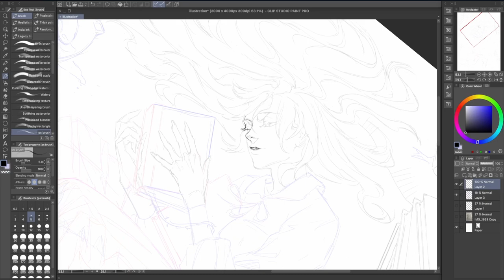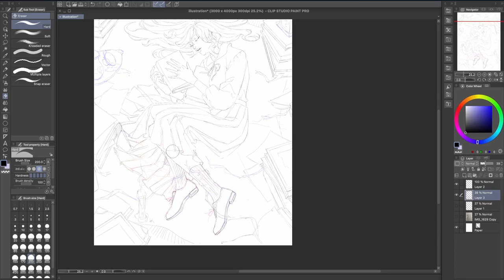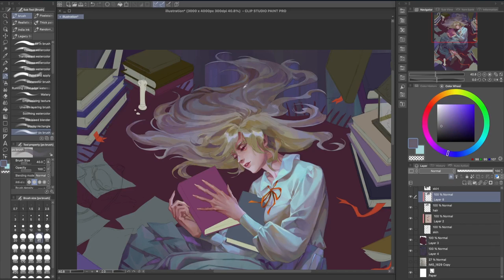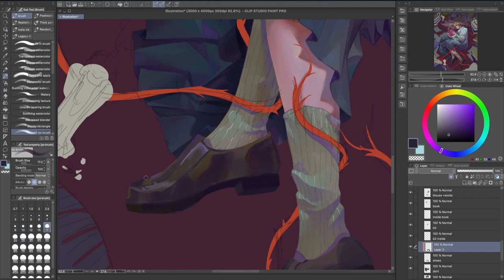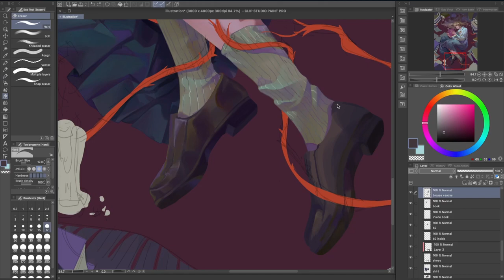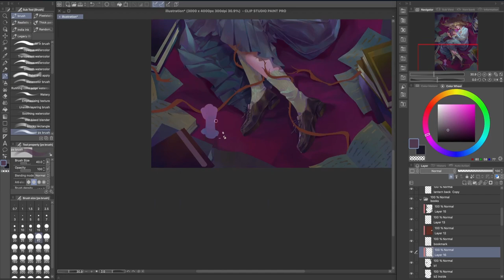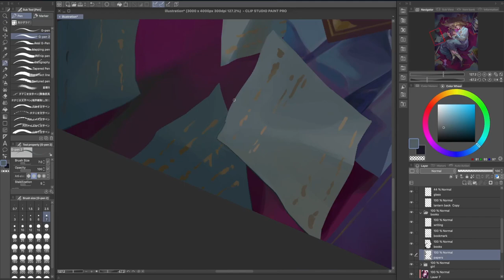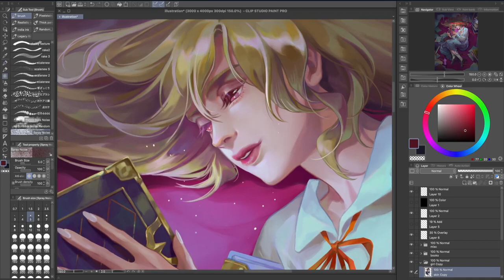Bibliophile - digital illustration painting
I can't believe it's already May of 2023

This is a VERY overdue video of a piece I did in 2022 - "Bibliophile" is still one of my favorite pieces I did last year. Because I go back and forth between working a long time at once and little bits at a time (no in-between cries), I tried my best to record as much of it as possible while I worked on it.

"Bibliophile" was also selected in iJungle Illustration Awards for Merit in February of this year. Thank you so much to the jury!

If you liked this piece, you could also get a print on my print shop.

Program: Clip Studio Paint + Wacom Cintiq